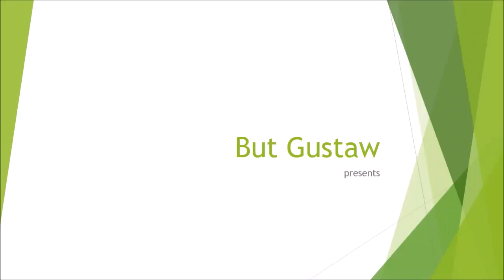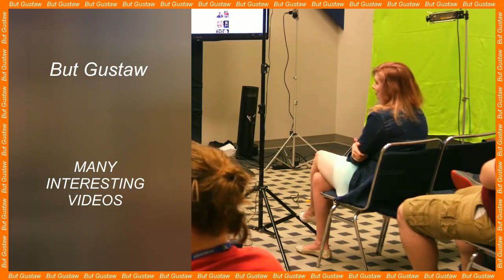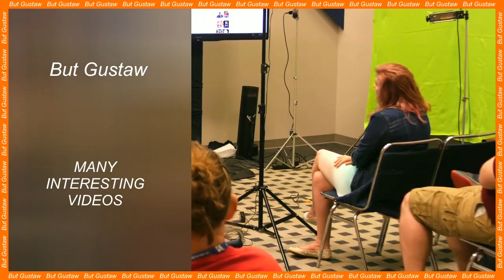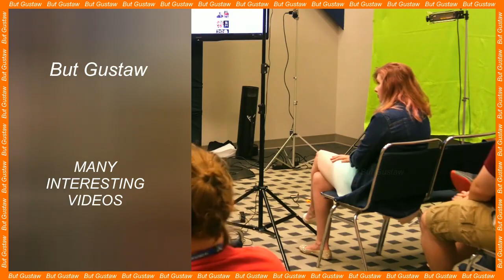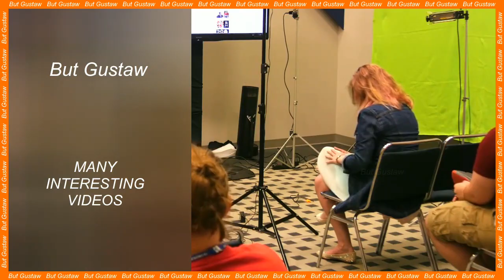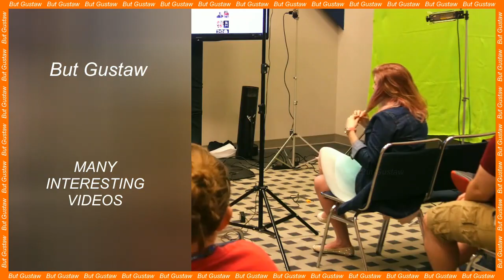shoeplay JcqOE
Topics:
Athena landed on the moon, but she's in trouble.
A new element of the immune system has been discovered.